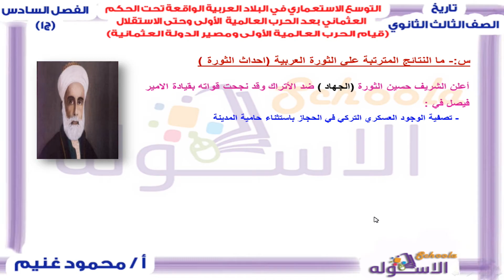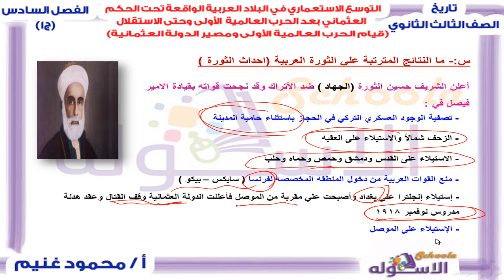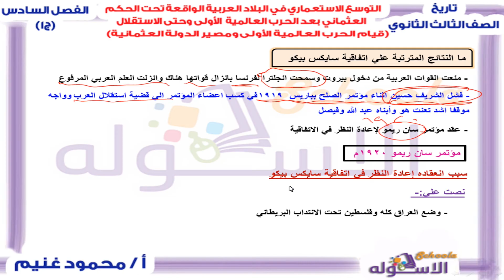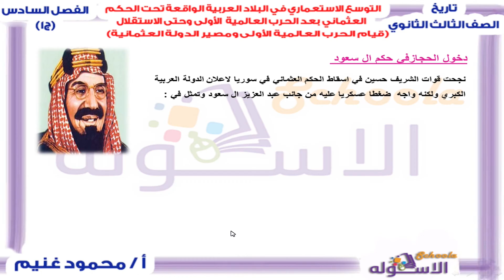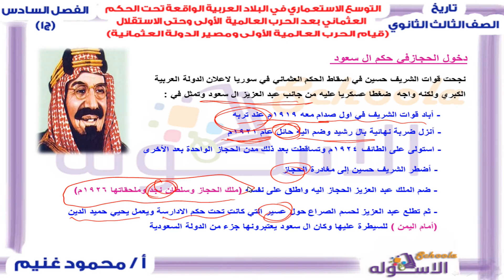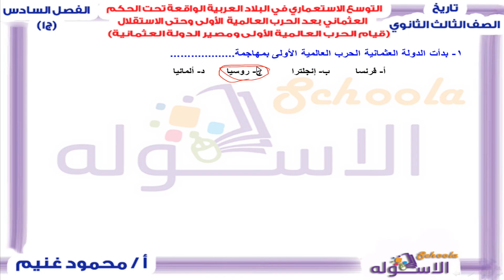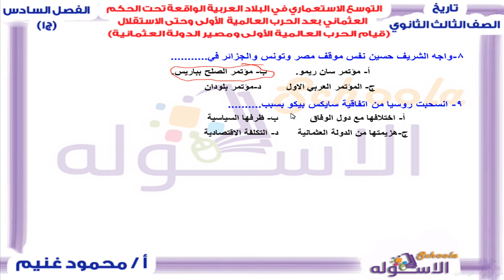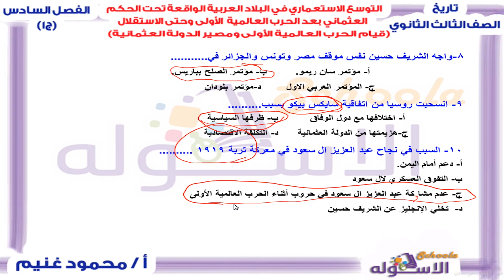قيام الحرب العالمية الأولى ومصير الدولة العثمانية | تاريخ تالتة ثانوي | فصل6 - جزء 1 | الاسكوله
أ.محمود غنيم _ تاريخ  _ الصف الثالث الثانوي _ الفصل السادس - التوسع الاستعماري في البلاد العربية الواقعة تحت الحكم العثماني بعد الحرب العالمية الأولى وحتى الاستقلال - قيام الحرب العالمية الأولى ومصير الدولة العثمانية _ المنهج المصري.